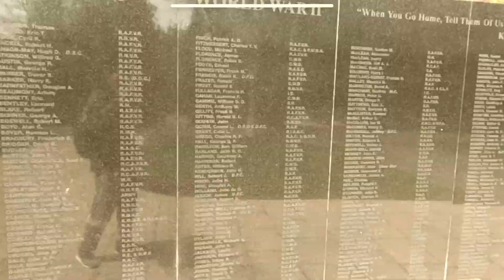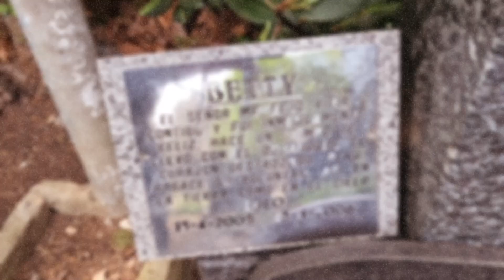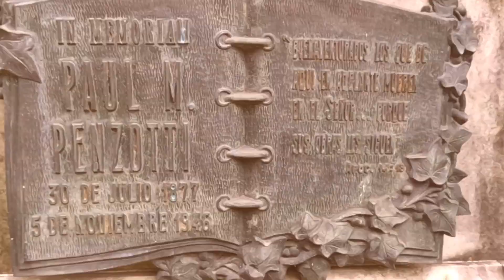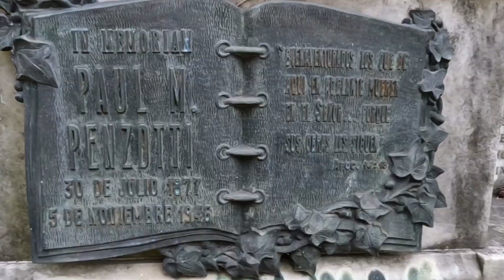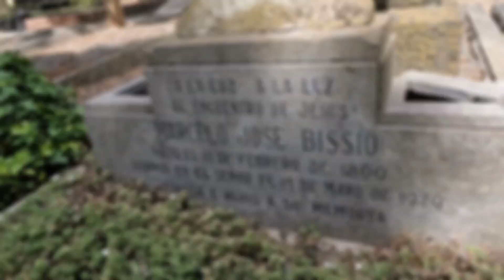URBEX-cementerio británico mini trailer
Volvimos al cementerio británico ubicado en Buenos Aires argentina en la capital de Buenos Aires..este es solo un adelanto del video..próximamente subiré el video completo